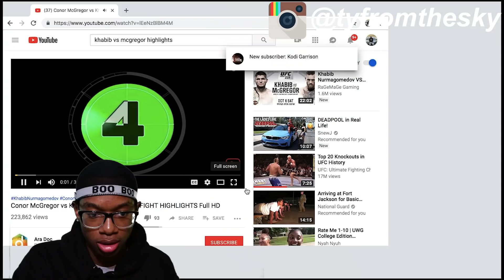Kabib you Goon!!!!! Conor Mcgregor vs Kabib Reaction!!🔥